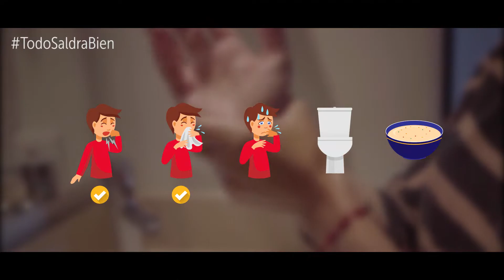TodoSaldraBien Recuerde seguir estos tips en Cuarentena